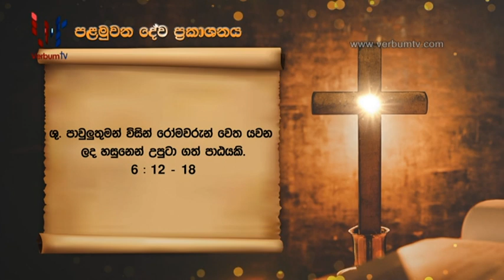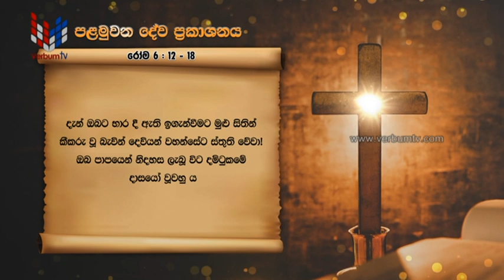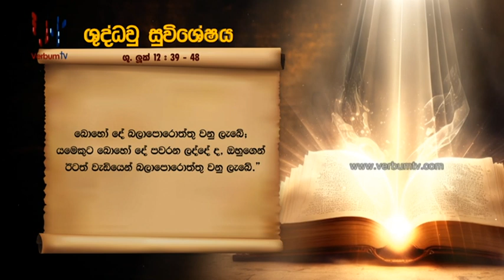SRI WACHANAYANO (ශ්‍රී වචනයාණෝ) SINHALA - EP 3004 - 2023 10 25